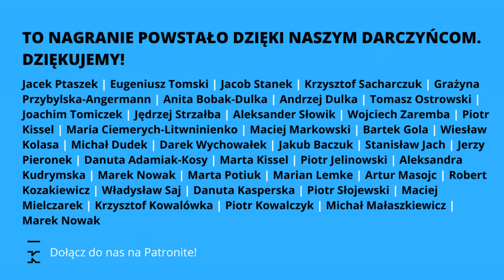Co z tego, że mieliśmy rację? Polska marnuje wielką szansę | Rudnik, Skrzydłowska-Kalukin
„Bodziony w piątek” to cotygodniowy wideopodcast „Kultury Liberalnej”, w którym Jakub Bodziony wraz z zaproszonymi gośćmi dyskutuje o światowej polityce, dyplomacji i gospodarce. Program ukazuje się w piątki o 18:00.

Sierpniowy zryw Białorusinów sprzed dwóch lat dawał nadzieję na zmianę za wschodnią granicą UE. Protest istotnie stanowił preludium – ale do procesów, które idą w odwrotną stronę. A polski rząd reaguje na nie fatalnie. O wnioskach jakie powinniśmy wyciągnąć wobec sytuacji za naszą wschodnią granicą dyskutują Katarzyna Skrzydłowska-Kalukin, Filip Rudnik i Jakub Bodziony.

Wywiad z Michałem Zadarą